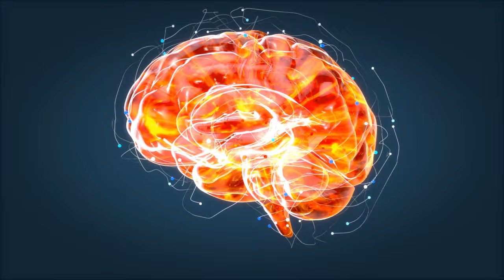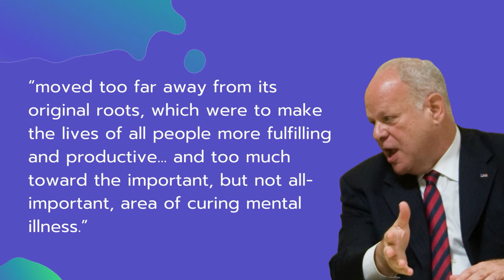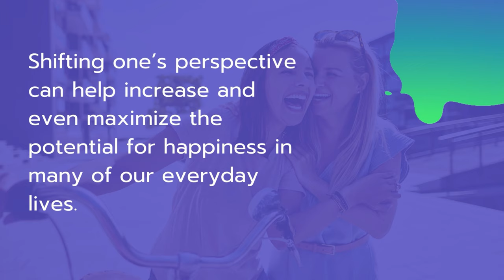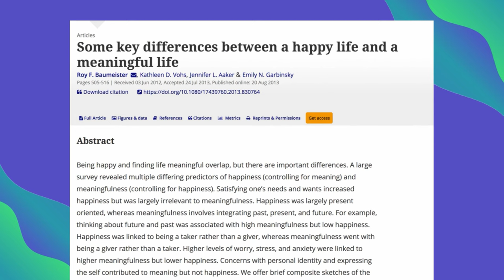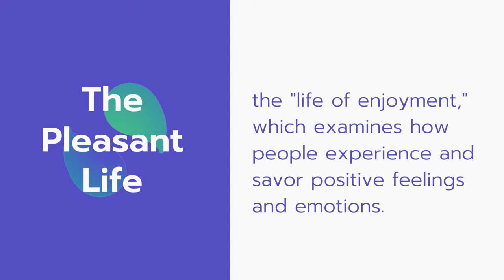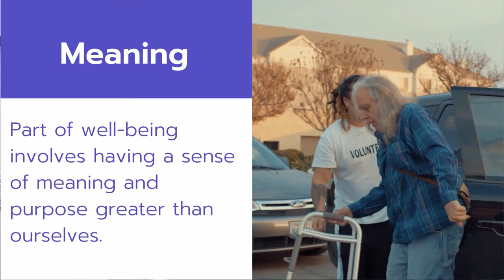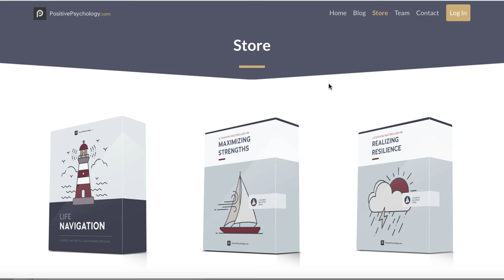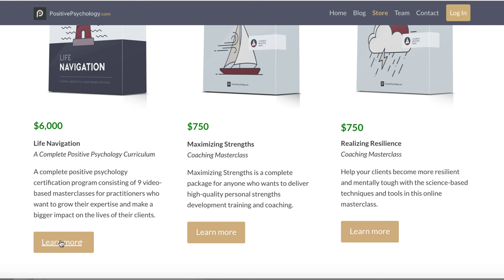Positive Psychology Introduction - Research, Theory, & Criticisms (The Science of Human Well-Being)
Introduction to Positive Psychology:

We spend most of our lives trying to feel more meaning and happiness. We strive to discover and live what many psychologists and philosophers call ‘the good life. Could it be possible that, through science, we can figure out what ‘the good life’ consists of and teach that to everyone? That, in a nutshell, is what positive psychology hopes to do. Positive psychology is a subbranch of study within psychology and is defined as the scientific study of what makes life most worth living. In this video, I’ll go over what positive psychology is and where it came from, some of its findings and teachings, some of the controversies around it, and my thoughts about the subject.

0:00 Introduction
0:42 Origins of Positive Psychology
1:18 Why Positive Psychology?
2:00 Positive Psychology Research
3:30 Theory in Positive Psychology
4:47 The PERMA Model
5:44 Criticisms of Positive Psychology
8:04 What Does This Mean for You?
9:00 Conclusion